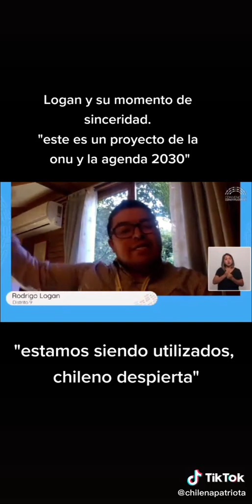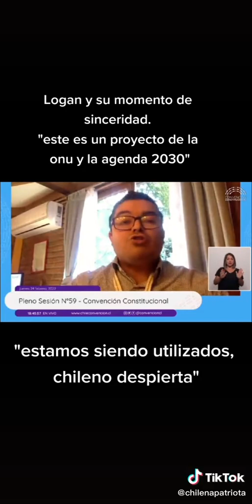La convención constituyente totalitaria de la vergüenza.Un experimento de naciones unidas!!!!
La convención constituyente totalitaria de la vergüenza.Un experimento de naciones unidas! Convencional señala que todo es un experimento sin reflexión alguna. Sin duda una instancia que debe ser anulada por el bien de nuestra nacion. Estudios, trabajo y perfeccionamiento continuos.